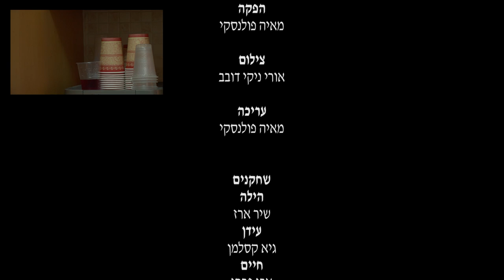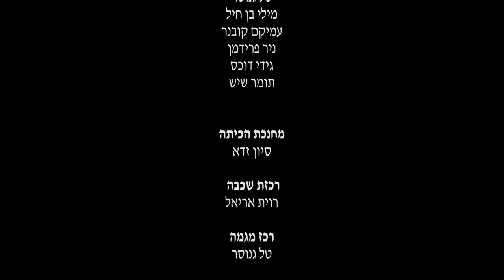קוקו של אחים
"קוקו של אחים" הופק במסגרת מגמת קולנוע תיכון רביבים שנת 2014
The movie "Brothers' Ponytail" was condducted out of cast of Revivim's cinematics course os study year 2014